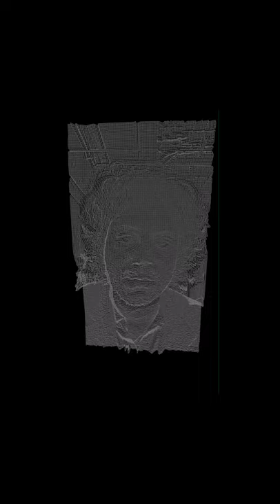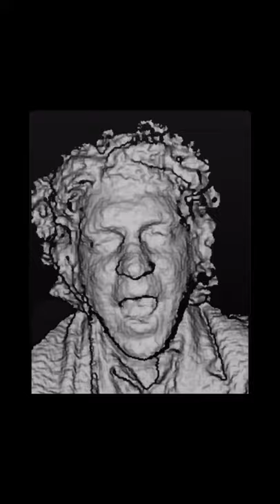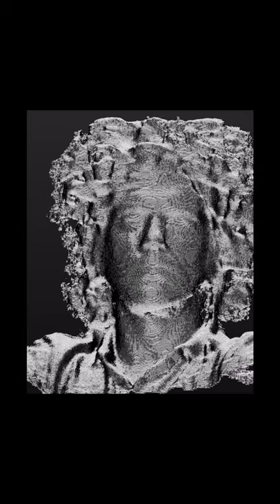Rathbone - Subtle Years (Official Video)